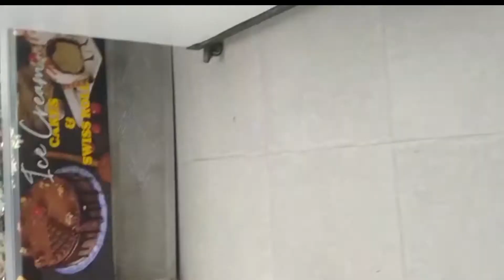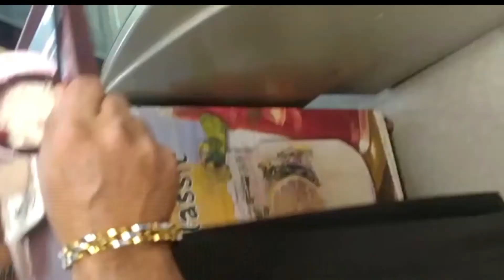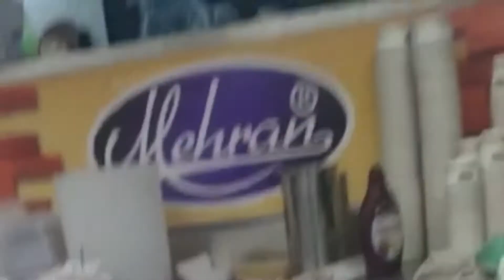Mehran Ice Cream Parlour || Best Ice Cream Cake